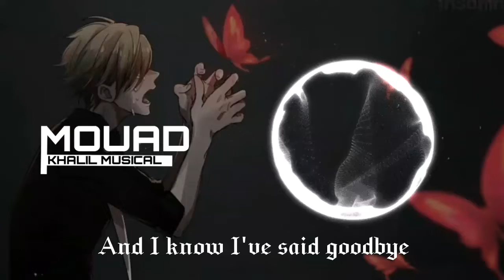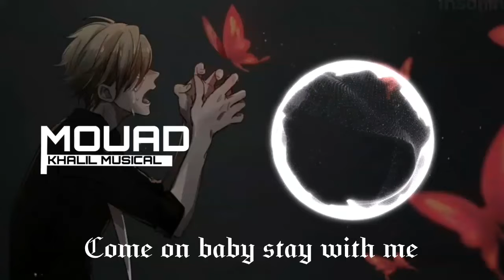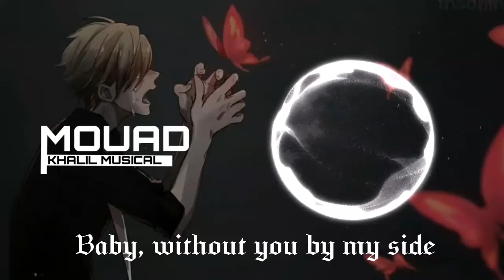marshmello MARSHMELLO_PARALYZED Lyric's(MOUAD KHALIL MUSIC)